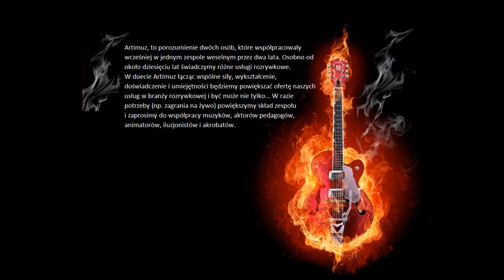Maryla Rodowicz - Ale to już było Agnieszka Dąbrowska Piotrowska Cover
Artimuz, to porozumienie dwóch osób, które współpracowały wcześniej w jednym zespole weselnym przez dwa lata. Osobno od około dziesięciu lat świadczymy różne usługi rozrywkowe. W duecie Artimuz łącząc wspólne siły, wykształcenie, doświadczenie i umiejętności będziemy powiększać ofertę naszych usług w branży rozrywkowej i być może nie tylko ... W razie potrzeby(np. zagrania na żywo) powiększymy skład zespołu u zaprosimy do współpracy muzyków, aktorów pedagogów, animatorów, iluzjonistów i akrobatów.

Title :  Ale to już było
Artist :  Agnieszka Dąbrowska - Piotrkowska
producer : Maryla Rodowicz - Ale to już było
Realizacja Mix/Mastering : Steel banging studio

FanPage